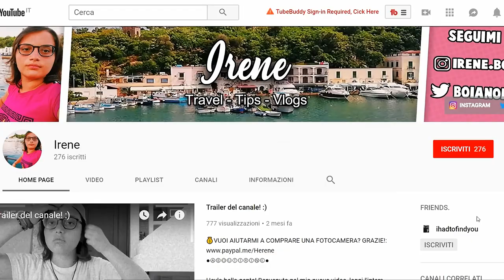Prima ESPERIENZA a SCUOLA GUIDA! - VersoLaPatente EP.01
Oggi voglio raccontarvi la mia prima esperienza a scuola guida, mi sono iscritta, ho portato la fototessera e finalmente ho iniziato questo nuovo percorso che mi aiuterà ad esser ancora più indipendente.

⇢Attrezzatura video:
⋆Camera: Huawei P20 Lite
⋆Editing: Sony Vegas Pro 15
⋆Miniature: Photoshop CC

Patente B, esame guida, quiz patente. esame teorico, iscrizione